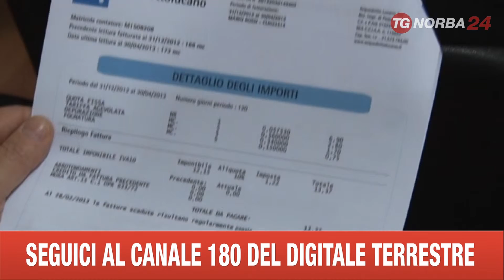POTENZA NUOVI SERVIZI ACQUEDOTTO LUCANO